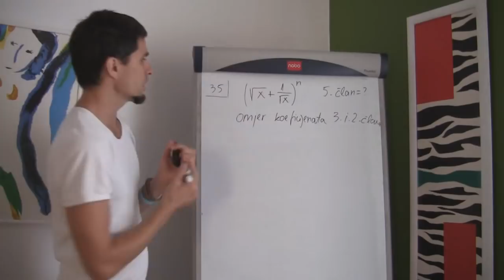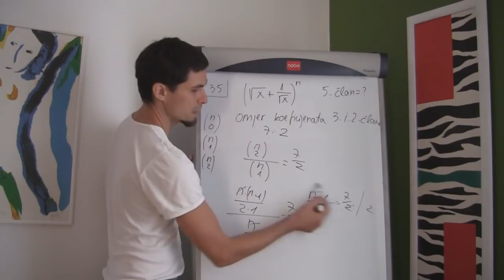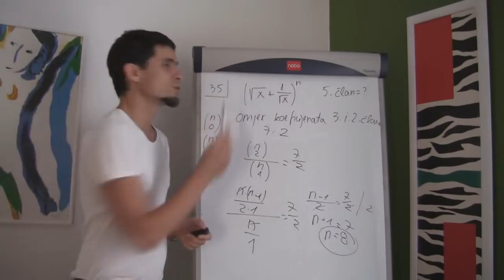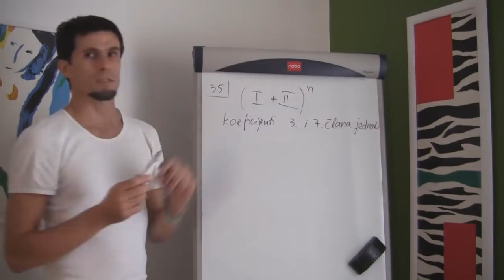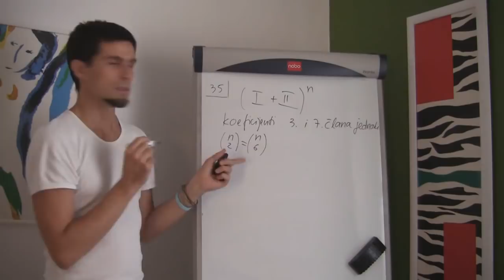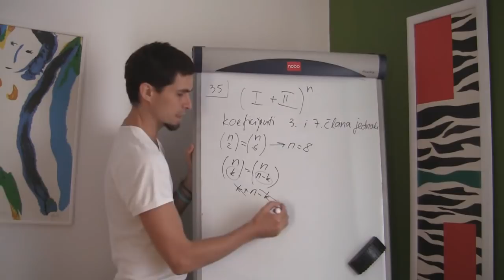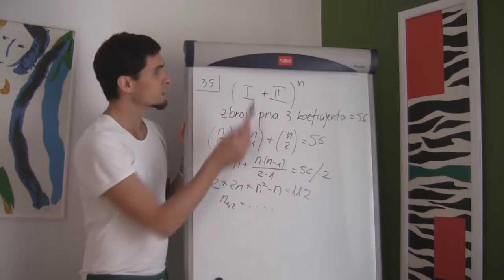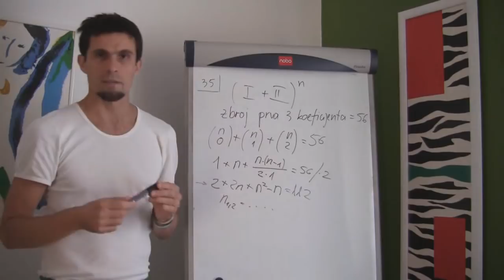Binomna formula 06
U šestom od osam videopredavanja naučit ćete kako potencirati pomoću binomne formule. Komentari koje ostavite pomoći će nam da sljedeće lekcije napravimo još zanimljivijima, a sve s ciljem da lakše savladate gradivo.